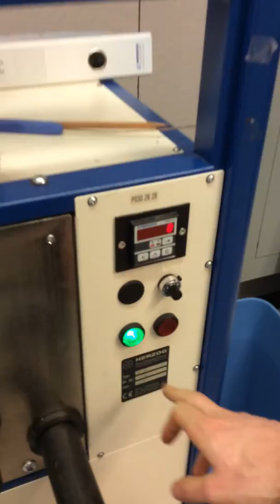Filling the winding machine